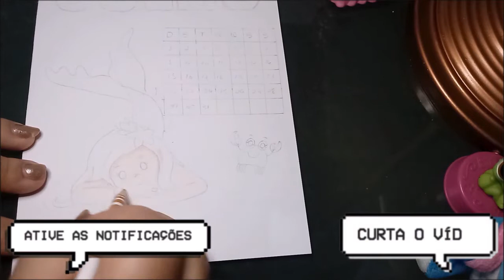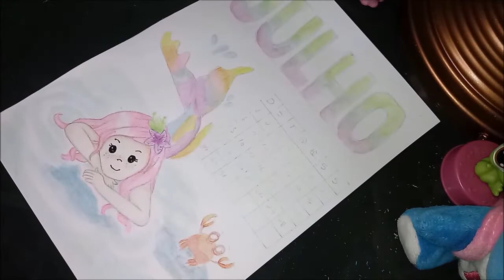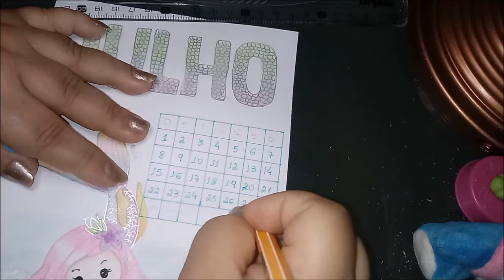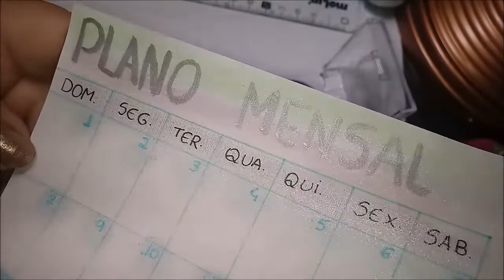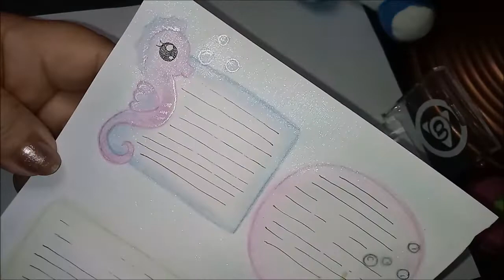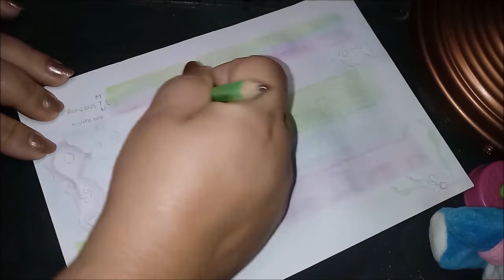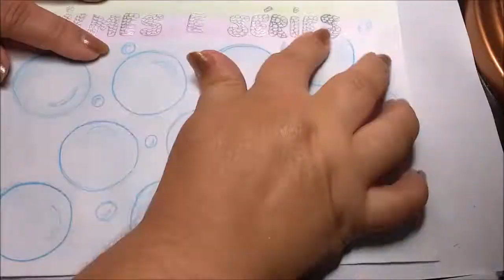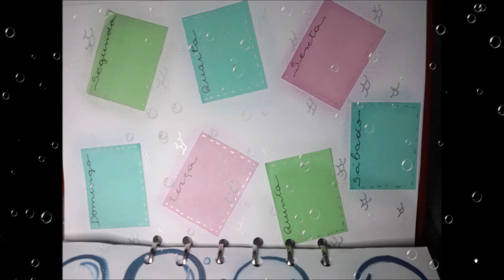📚✏️ BULLET JOURNAL DE JULHO / Vanessa Lima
Oi Flor, tudo bem? Hoje é dia de mostrar meu bullet journal para vocês. Eu mostrei como iniciei o meu bullet journal 2018, as divisões, as página e planejamentos para esse mês e tudo o que eu gosto de ter, e nesse vídeo vou mostrar o mês de julho, vem comigo se organizar também!!...  Claro que como sempre de uma forma bem fácil, para que todos possam fazer. :D